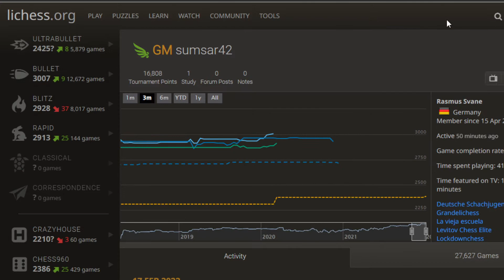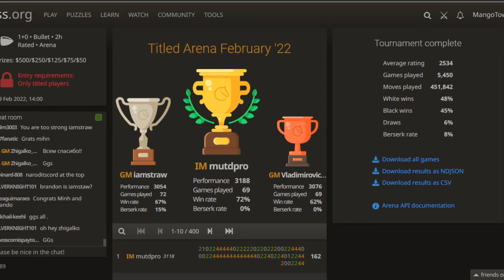GM Rasmus Svane Lichess Titled Arena February 2022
161
GM Rasmus Savne Lichess Titled Arena February 2022